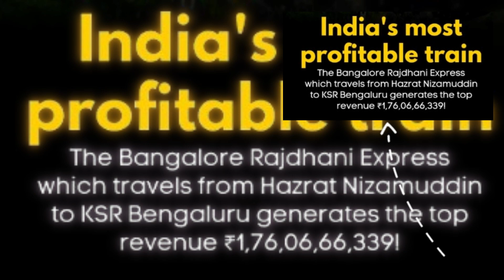बेंगलुरु राजधानी एक्सप्रेस "India's Most Profitable Train | indian railway budget || 176CR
BACKGROUND CREDIT  @AllBackgroundVideos
"The information provided in this video is for educational and entertainment purposes only. The views and opinions expressed in this video are personal and do not reflect the official stance of any organization. Viewers are advised to conduct their own research before making any decisions based on the content. We are not responsible for any actions taken based on this information.

"इस वीडियो में दी गई जानकारी केवल शैक्षिक और मनोरंजन के उद्देश्यों के लिए है। इस वीडियो में व्यक्त विचार और राय व्यक्तिगत हैं और किसी संगठन की आधिकारिक राय को प्रदर्शित नहीं करते हैं। दर्शकों को सलाह दी जाती है कि वे इस सामग्री के आधार पर कोई भी निर्णय लेने से पहले अपनी स्वयं की रिसर्च करें। इस जानकारी के आधार पर किए गए किसी भी कार्य के लिए हम जिम्मेदार नहीं हैं। दर्शकों से विवेकपूर्ण निर्णय लेने का अनुरोध है।"